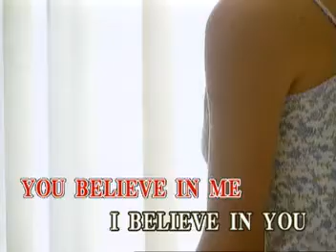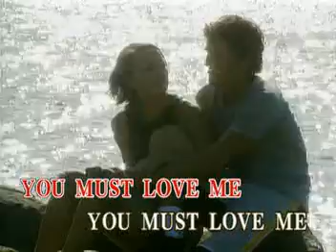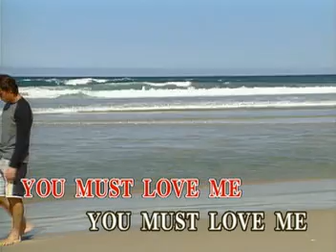You Must Love Me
Popularized by Madonna
Composer: Andrew Lloyd Webber